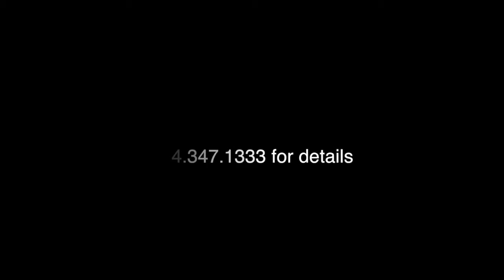NEW YEARS EVE BASH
DJ Gemini & Lehigh Valley Faces officially present the NEW YEARS BASH 2015! Last year was so amazing that it only makes sense to do it once more. Be sure to join us as we bring in 2016 at Gravity Nightclub on Airport Rd. You have seen many events throughout the Valley, but this is the one you do not want to miss. With DJ Gemini on the 1s and 2s and Lehigh Valley Faces getting the party jumping this is the place to be on December 31st when the clock strikes MIDNIGHT!